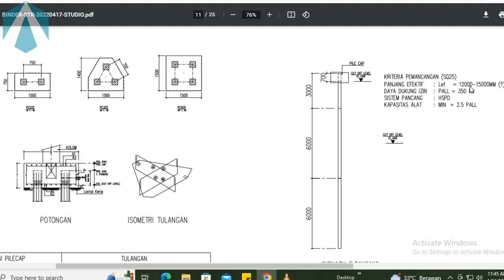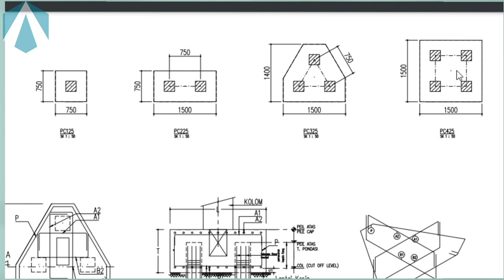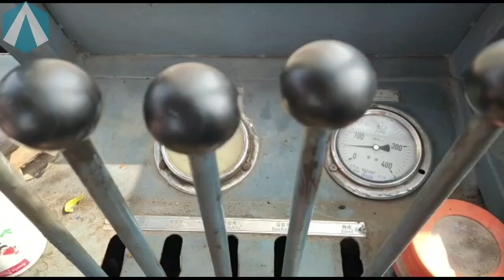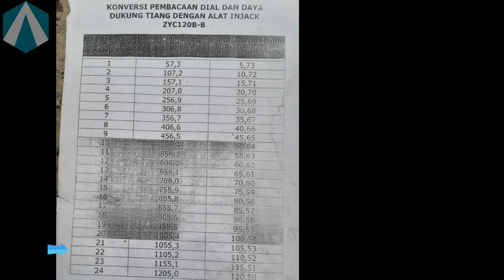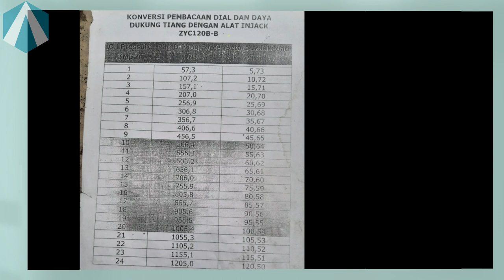Pondasi mini pile 25x25 cm dengan alat HSPD 120 ton || membaca daya dukung ijin tiang pancang